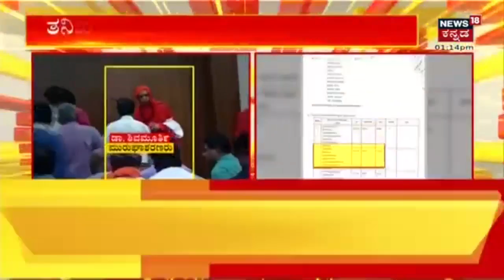ಮಧ್ಯಾಹ್ನ ಅಗ್ರ ವಾರ್ತೆ | Kannada Top Stories Of The Day | August 28, 2022 | News18 | Kannada News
Chitradurga Murugha Mutt | Murugha ಶ್ರೀಗಳ ವಿರುದ್ಧ Pocso Case. Chitradurgaದ Shivamurthy Murugha Sharanaಗೆ ಬಂಧನ ಭೀತಿ
 ಮುರುಘಾ ಶರಣರ ವಿರುದ್ಧ ಗಂಭಿರ ಆರೋಪ
ಇದೇ ಮಠಕ್ಕೆ ಭೇಟಿ ನೀಡಿದ್ದ ರಾಹುಲ್ ಗಾಂಧಿ
ರಾಹುಲ್​ ಗಾಂಧಿಯನ್ನ ಕರೆದೊಯ್ದಿದ್ದ ಡಿಕೆಶಿ
ಅಂದು ದಿಢೀರ್ ಭೇಟಿ ಫಿಕ್ಸ್ ಮಾಡಿಸಿದ್ದ ಡಿಕೆ
ಮುರುಘಾಮಠಕ್ಕೆ ತೆರಳಿ ಲಿಂಗದೀಕ್ಷೆ ಪಡೆದಿದ್ದ ರಾಹುಲ್
ಈಗ ಶರಣರ ವಿರುದ್ಧ ಪೋಕ್ಸೋ ಕೇಸ್​ನಿಂದ ಮುಜುಗರ
ಪಕ್ಷದೊಳಗೇ ಶುರುವಾಗಿದೆ ಹೊಸ ಚರ್ಚೆ